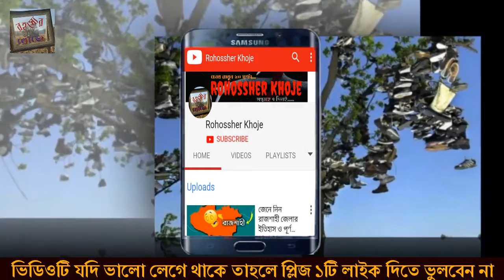দেখুন অদ্ভুত এক জুতার গাছ!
Today's Mystery: দেখুন অদ্ভুত এক জুতার গাছ!,
In this way, in search of the mystery, you will appear in front of all the mysteries of the unknown. Every day we will be present in search of new mysteries.
There are many mysteries spread all over the world. Human beings have run away from one end of the world on the other side to uncover these mysteries. And there are many types of trade in the world by exploiting this weakness of the mysterious people. We also hope that these mysteries should be unveiled one day, it is impossible to come out of the curse of mystery that these beautiful places are so beautiful.

▶ The Great Khufu Pyramid of Egypt | Pyramid Real Story in Bangla | রহস্যমন্ডিত ও অবাক করা সব তথ্য